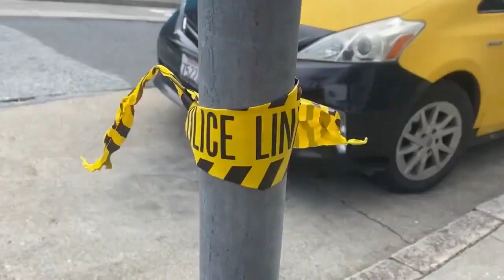Self-driving cars get 'tangled up' during storm